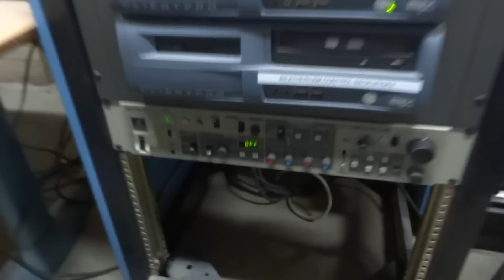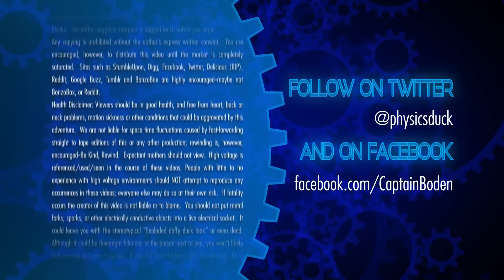Captain's Blog 511-2013 Laser Lab and Robot Cameras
The hammerdrill is dead.